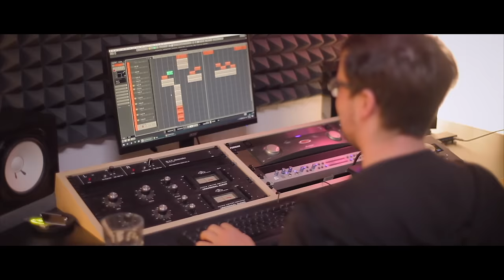Eliška Pytlounová - Dneska je pátek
Koho baví pátek, tak ať dá like!
Jeden z komentářů vyberu a dostane tričko Gumpa.

Studio Rooftops
Ondřej Žatkuliak
Daniel Vrba